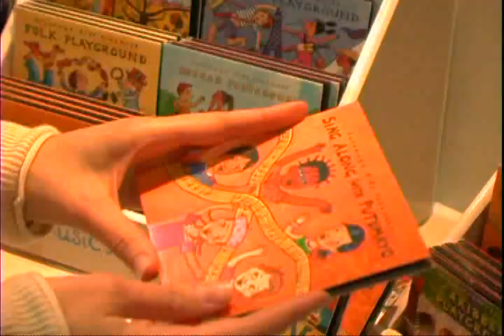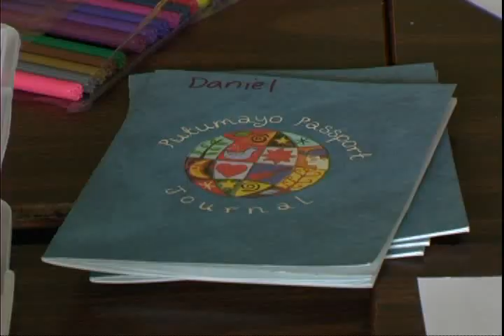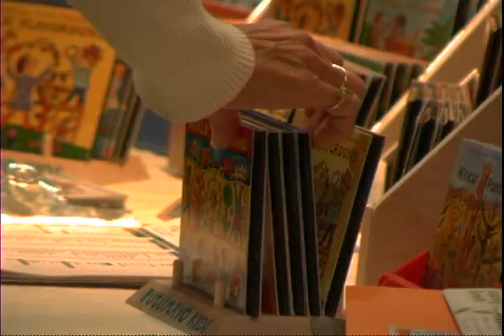Putumayo Kids Electronic Press Kit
This video provides an overview of Putumayo Kids and its efforts to introduce children to global music and culture.  The Asheba Animal Playground video that follows was filmed on the beaches of Trinidad.